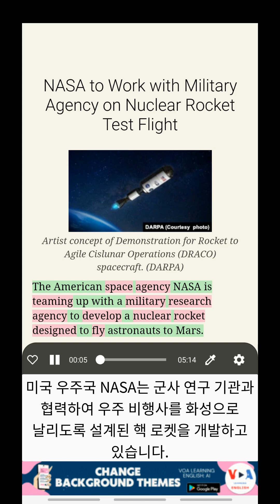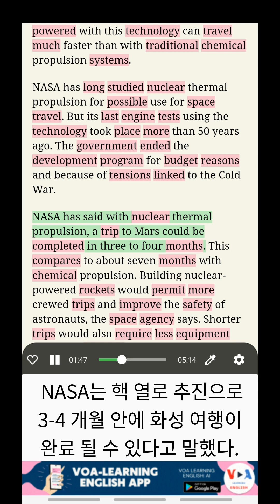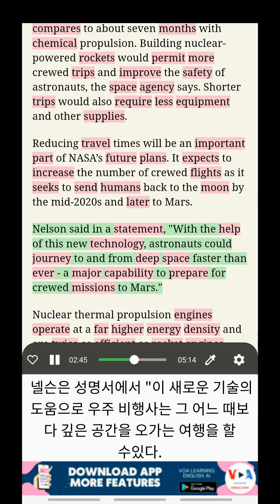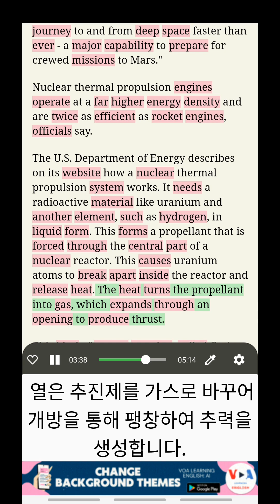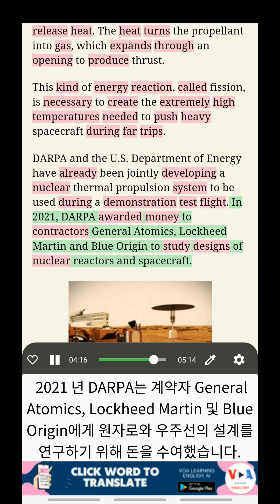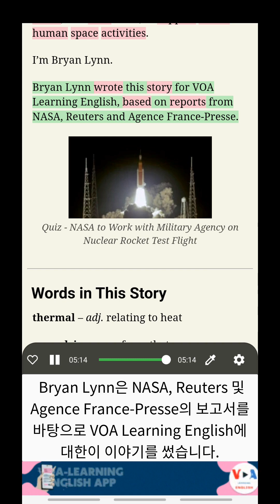VOA와 함께 영어 배우기: NASA, 핵 로켓 시험 비행에서 군부대와 협력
이중 자막으로 영어 학습
제목: NASA, 핵 로켓 시험 비행에서 군부대와 협력 (NASA to Work with Military Agency on Nuclear Rocket Test Flight)
NASA는 우주 비행사를 화성으로 보낼 수 있도록 설계된 핵 로켓을 개발하기 위해 미국 군사 연구 기관과 협력하고 있다고 밝혔습니다. 미국 우주국은 이러한 노력이 이르면 2027년에 시범 시험 비행으로 이어질 것으로 기대하고 있다.

VOA 뉴스 청취, 번역과 함께 영어 학습, 맥락에서 어휘 공부, 이중 자막으로 영어 학습

다음 링크를 통해 앱을 다운로드하여 이 놀라운 기능을 해제하세요